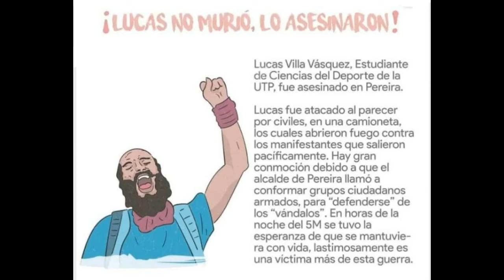Lucas Villa Q E P D Víctima de 8 tiros a manos el estado, Pereira, Colombia, 5 mayo 2020.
LUCAS NO MURIÓ
LO ASESINARON.